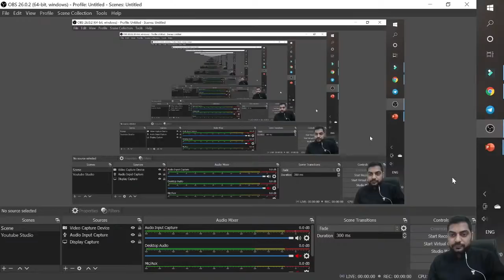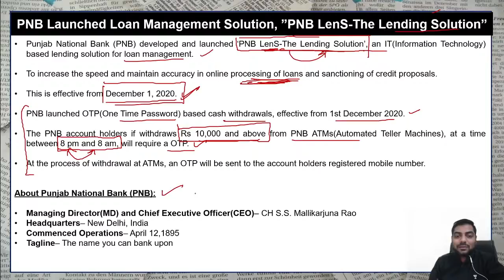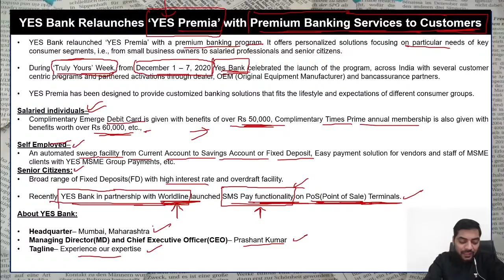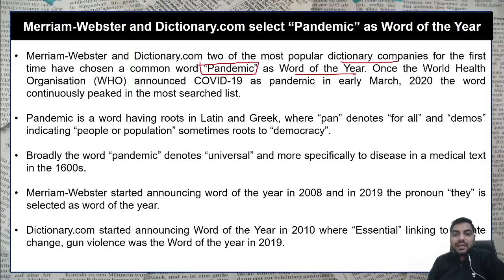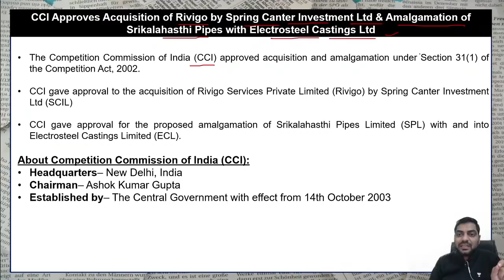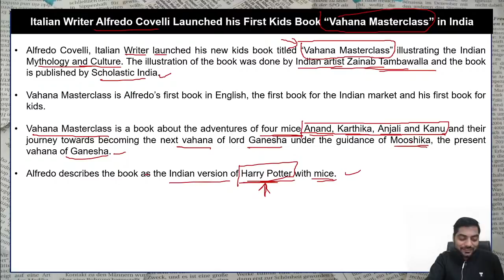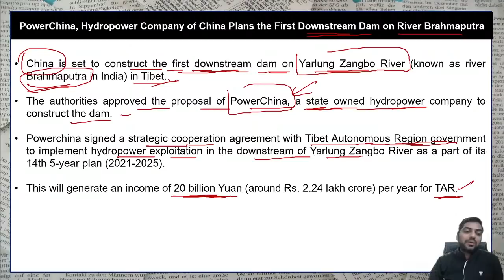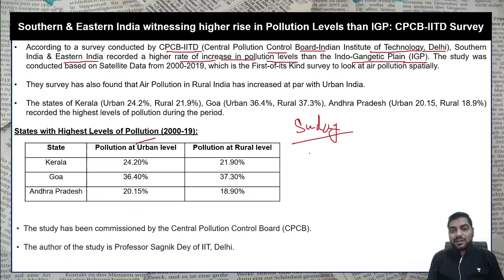Daily Current Affairs (8th December 2020) by Kapil Kathpal for All Exams | एक नए अंदाज़ में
Use Code "NITI" for unlocking free content on Unacademy

To Avail Maximum DISCOUNT Use Code - "NITI"